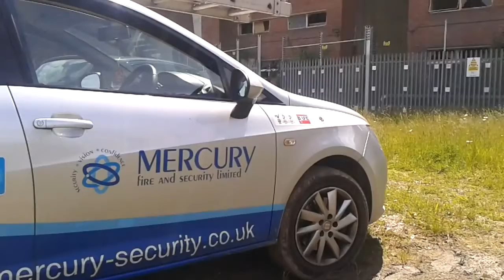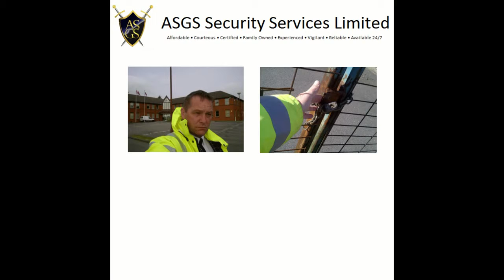Video Analytics from Mercury Fire and Security